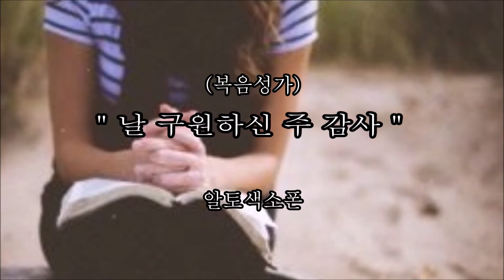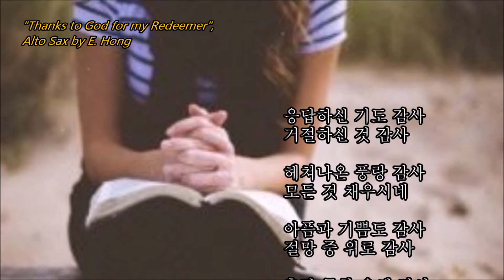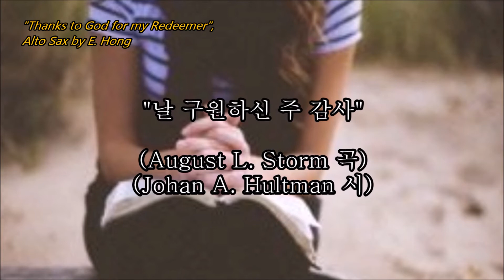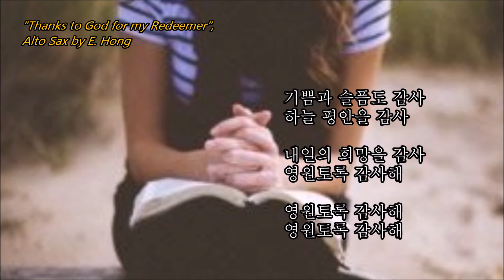(복음성가) 날 구원하신 주 감사(Thanks to God for my Redeemer)/Alto Sax/홍응목